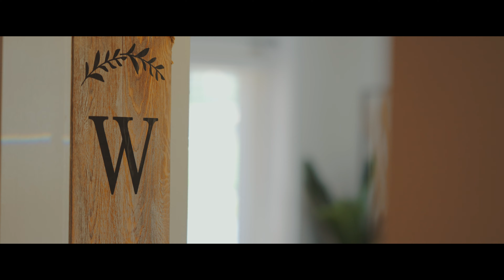Lucas | Sam Wedding Film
Beautiful wedding at Crestmore Manor, Riverside CA. Congratulations Sam and Lucas!